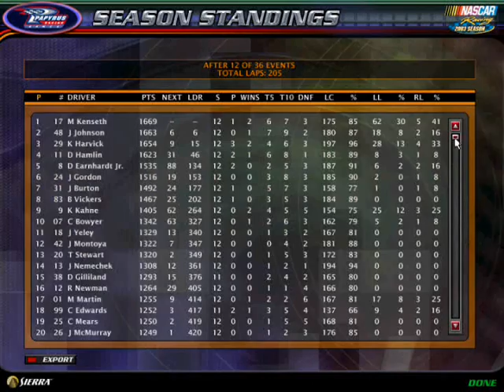joerut00000's nr2003 league race 12/36 Coca-Cola 600 Season 3